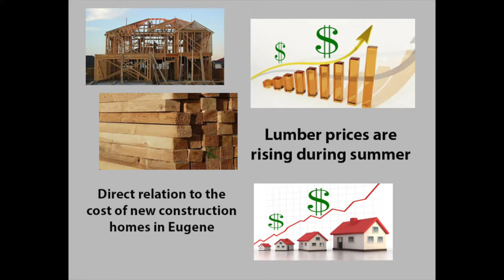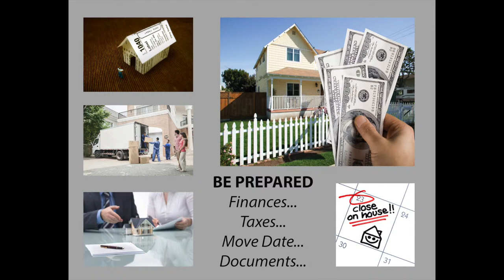Josh Cooley and Steve Tannen Talk Eugene Real Estate and Eugene Market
Josh Cooley and Steve Tannen talk Eugene Real Estate and the Eugene Real Estate Market on 6-30-14 at SportsTalk 95.3 The Score.  From the peak in new construction, changes in lumber costs, the home buying process, being prepared financially, to where the Eugene market is and where Josh Cooley sees it going in the coming months.  Steve and Josh talk about all the concerns you might have about the home buying process and how The Josh Cooley Team can help!

Josh Cooley, Principal Broker

Keller Williams Realty E&S

2644 Suzanne Way
Eugene, OR 97408
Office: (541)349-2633